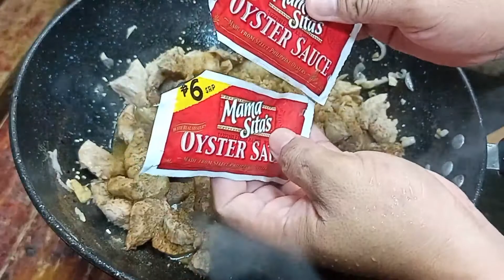ASMR Pork Steak / Pinoy Recipe